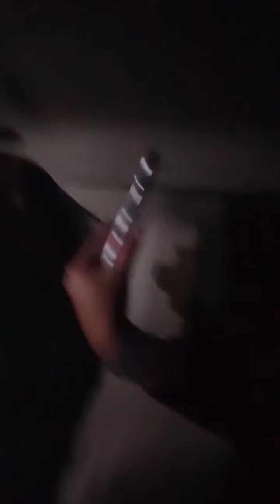Fan se tatúa la cara de Belinda en el brazo